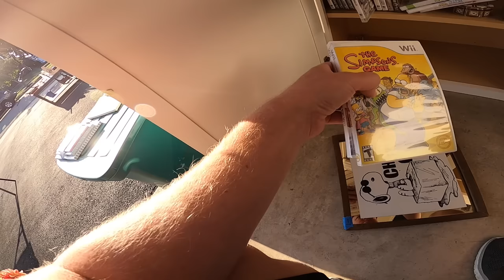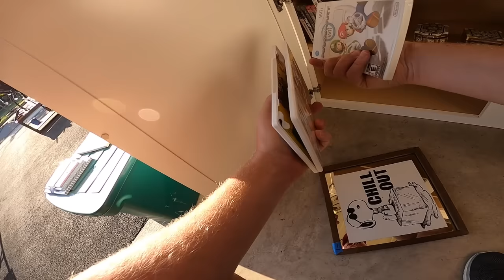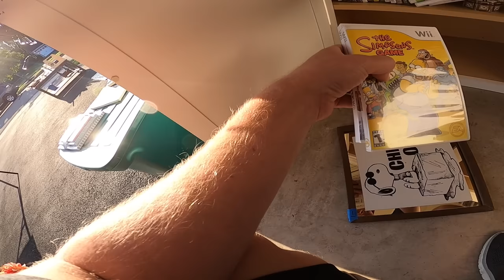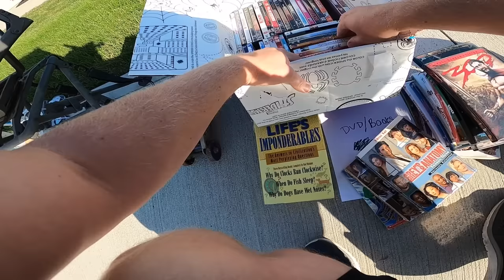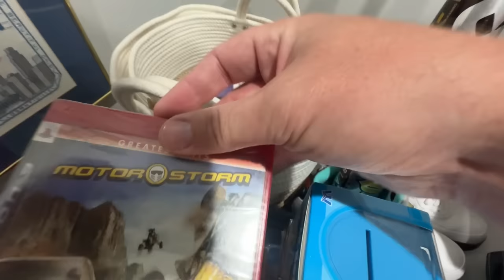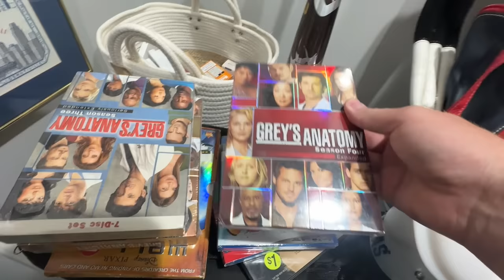SHE DIDN'T LIKE HER HUSBAND'S PRICE!